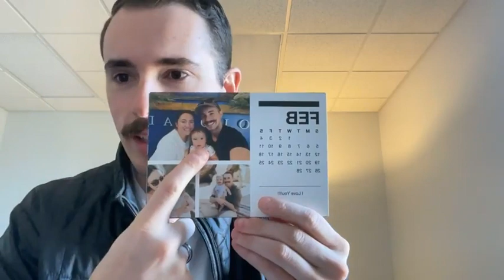Jon Medina 022823 Morning Devotion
A video from Grace Church in St. Joseph MO, Calvary Chapel affliated.